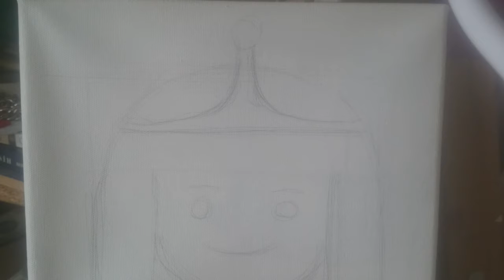Arkilik boyama 1 kısım / Hobi ve Beceri Kursları